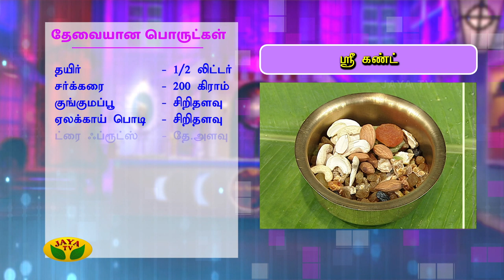கிருஷ்ணரின் பிரசாதம் ஸ்ரீ கண்ட் | Sri Khant | Prasadham | Adupangarai | Jaya TV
Category Entertainment